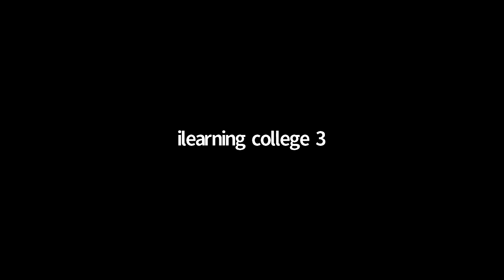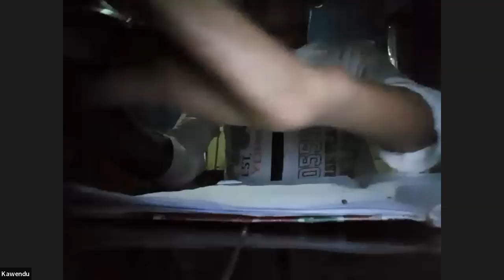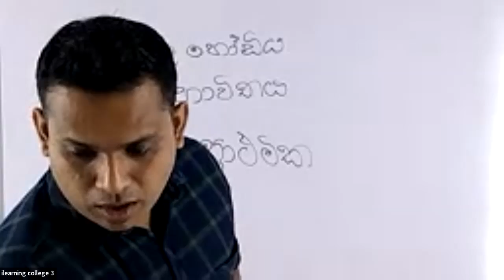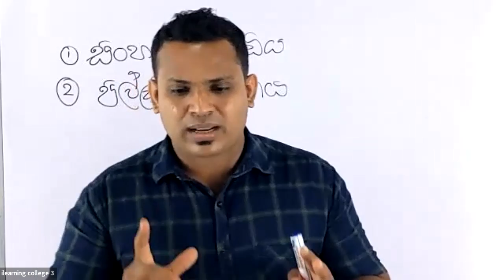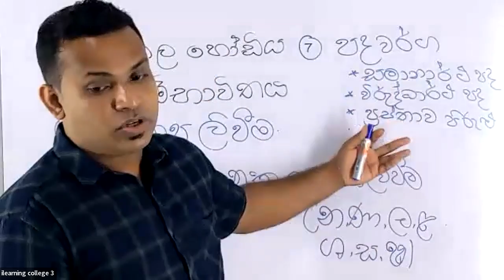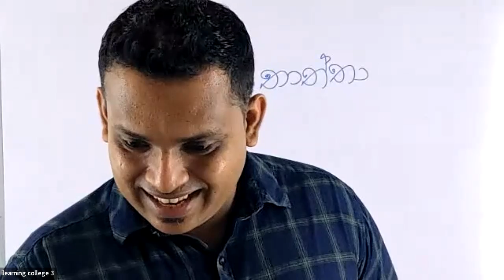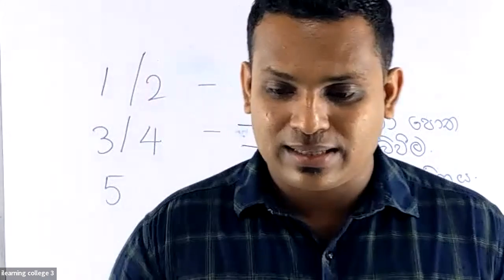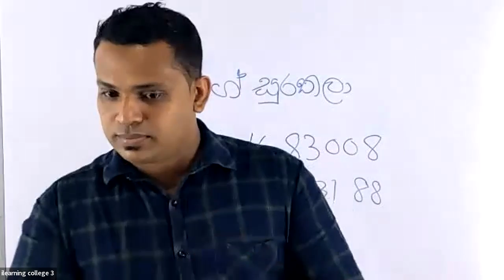4 ශ්‍රේණිය මව්බස Dec 9, 2021